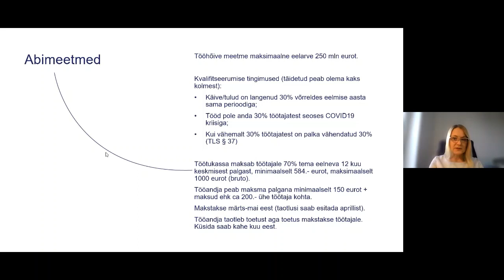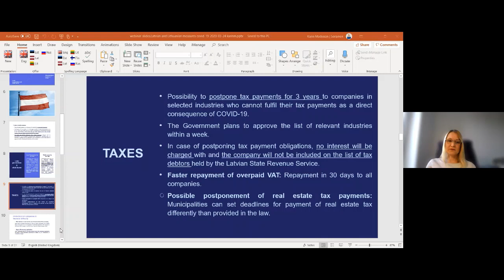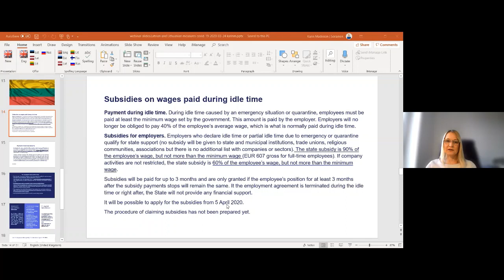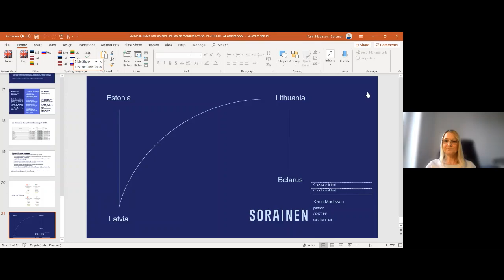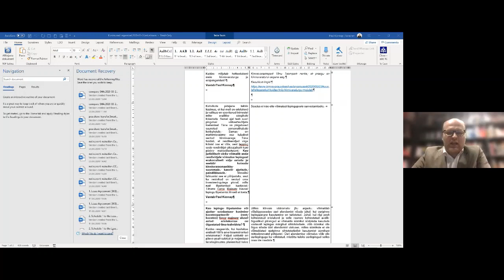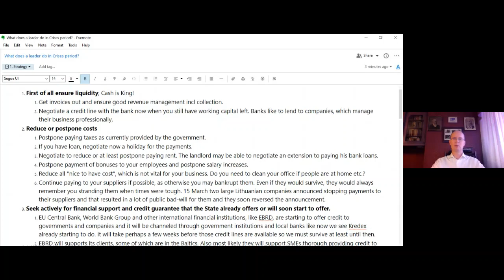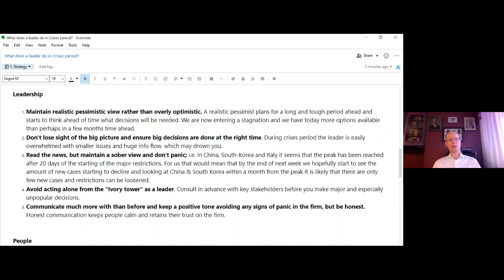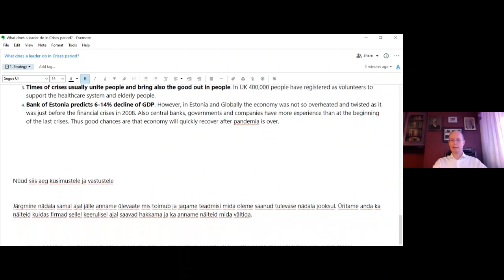COVID-19: äririskide juhtimise veebiseminar vol. 2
26. märtsil kell 11:00 – 12:00 toimunud Soraineni COVID-19 teemaline veebiseminar.